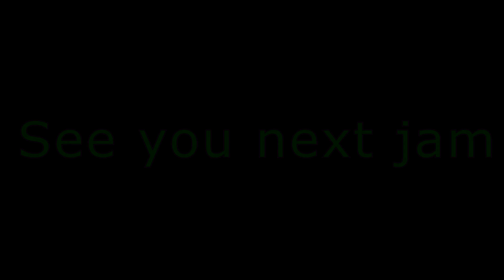Jamtrack ep.101 ( E major acoustic guitar jamtrack ) Tempo 95 Bpm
Jamtrack ep.101  ( E major acoustic guitar jamtrack )
E/E/A/A/